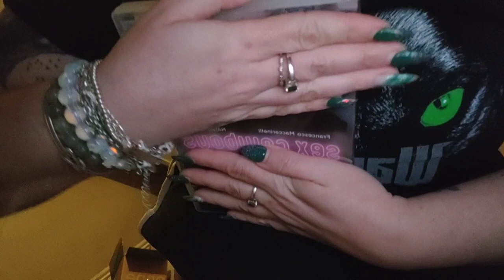My review of the movie Sex Cowboys from 2016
hope you enjoy this different review